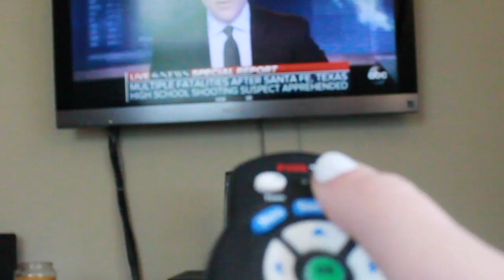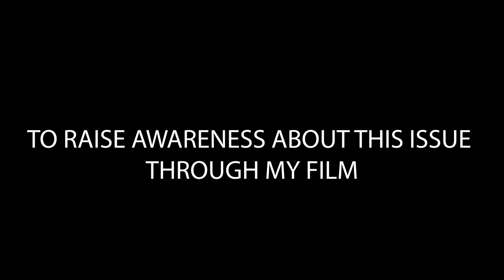It Could Be You PROJ 2